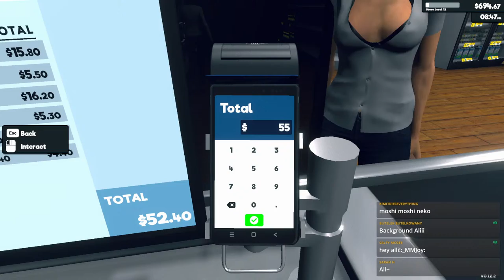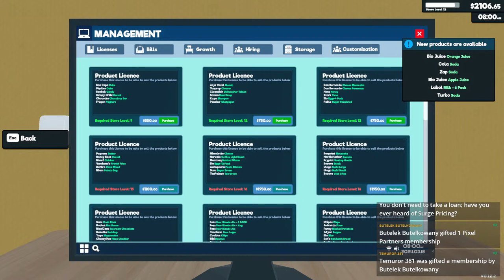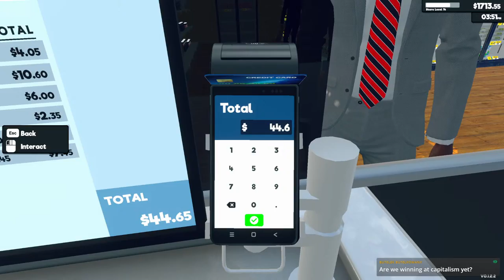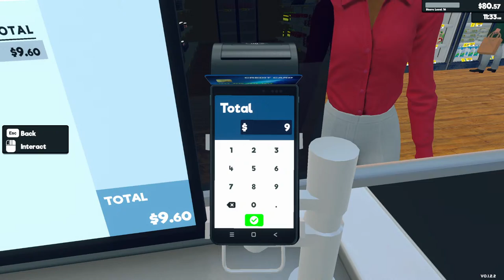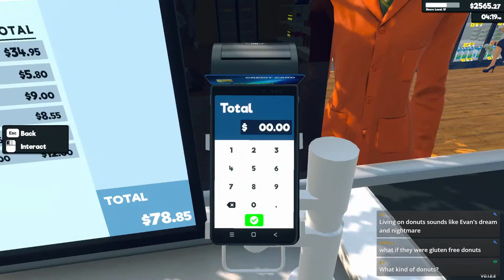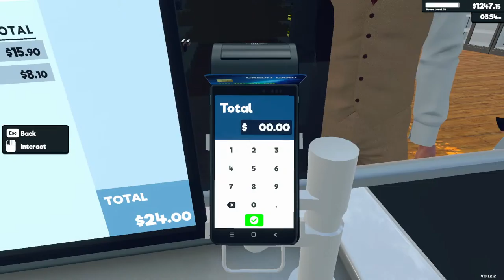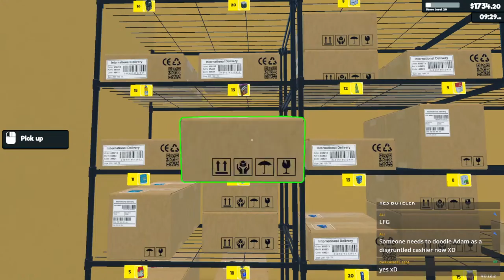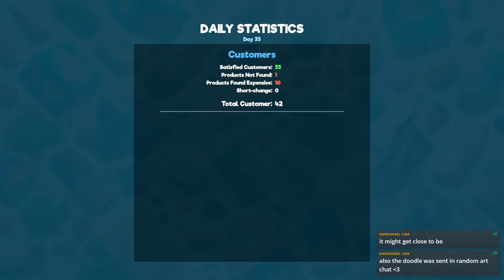WELCOME TO MASKMART - Supermarket Simulator (LIVE STREAM)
As Ali continues to get better, let's revisit my new favorite game from last week, Supermarket Simulator! Will we topple the supermarket giants one day?